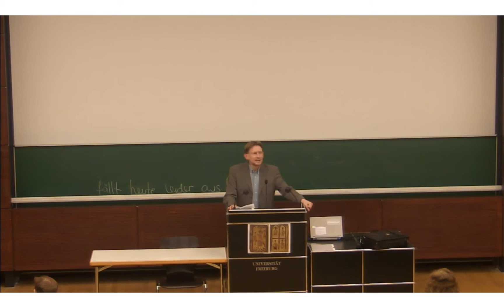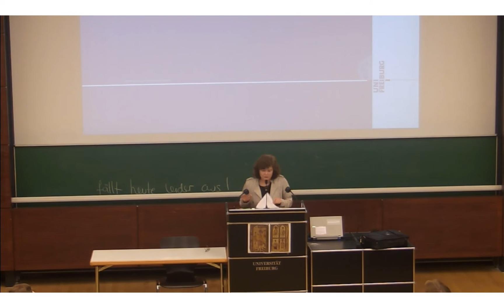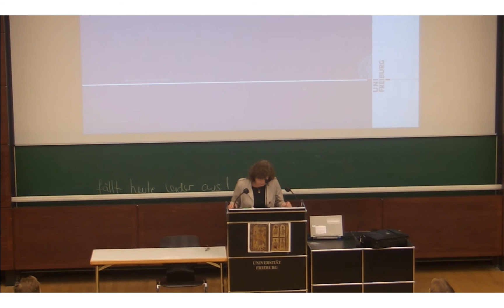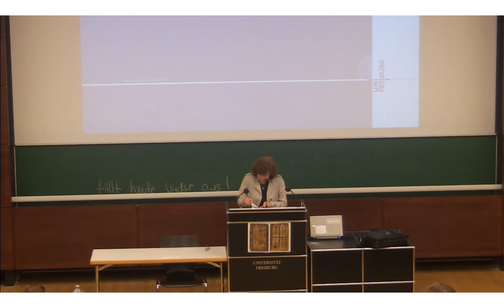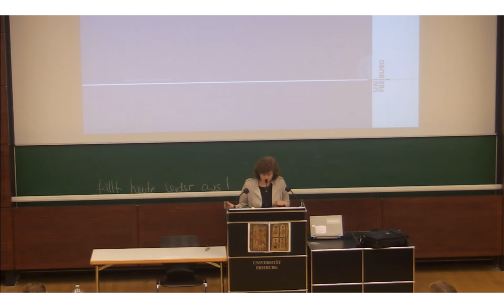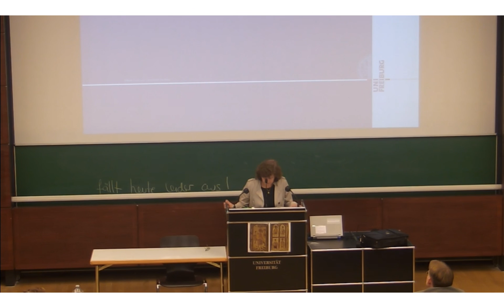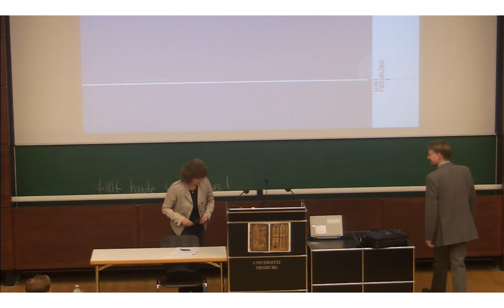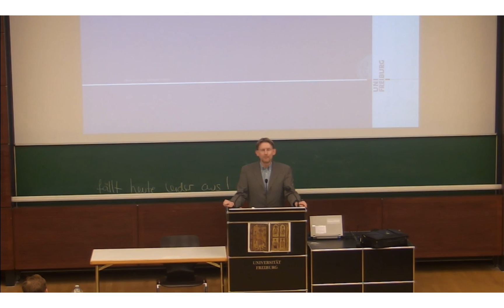Katharina Grätz: Nietzsches "Faust"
Forschungsstelle „Nietzsche-Kommentar“ der Heidelberger Akademie der Wissenschaften und Deutsches Seminar der Universität Freiburg in Kooperation mit dem Studium generale
Nietzsche ist bekanntlich – und durchaus auch nach eigener Einschätzung – ein „Dichterphilosoph“, ein Autor, dessen Werk sich der konventionellen Unterscheidung von Literatur und Philosophie entzieht. Das betrifft zum einen seine offensichtliche Vorliebe für literarische Schreibweisen und Textformen, die ein wesentlicher Grund dafür ist, dass Nietzsche sich so schwer auf eindeutige philosophische Positionen festlegen lässt. Damit hängt zum anderen aber ebenfalls zusammen, dass er, der von seiner akademischen Ausbildung her Philologe war, sich zeit seines (bewussten) Lebens intensiv mit der europäischen Literatur von der Antike bis zu seiner Gegenwart beschäftigte. Und so wie sein eigenes Schreiben durch vielfältige literarische Einflüsse geprägt wurde, übte er umgekehrt auch eine immense Wirkung auf die nachfolgende Literatur aus. Die Ringvorlesung „Nietzsches Literaturen“ erkundet in einer exemplarischen Reihe von Vorträgen Nietzsches Verhältnis zur Literatur sowie das Verhältnis der Literatur zu ihm.

Organisation: Ralph Häfner, Sebastian Kaufmann und Andreas Urs Sommer